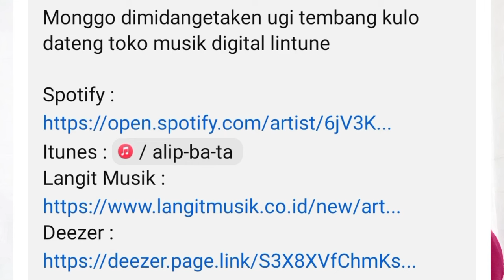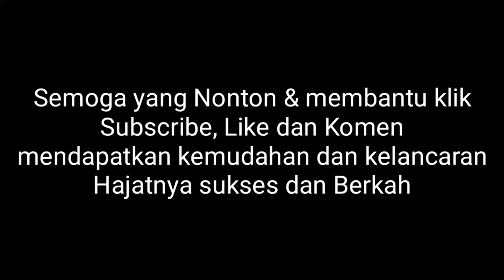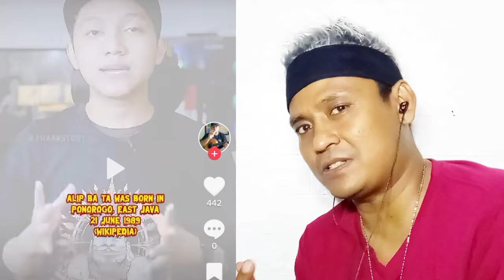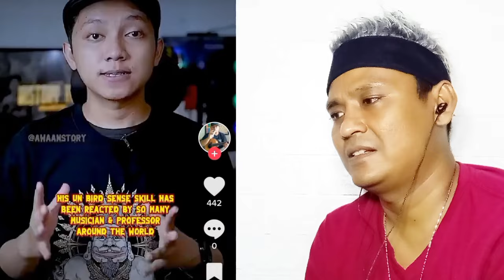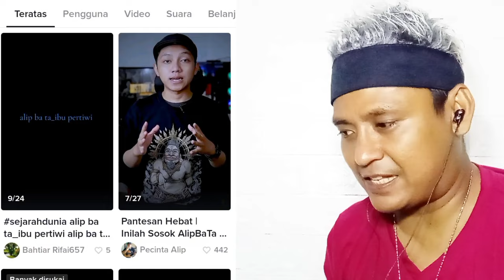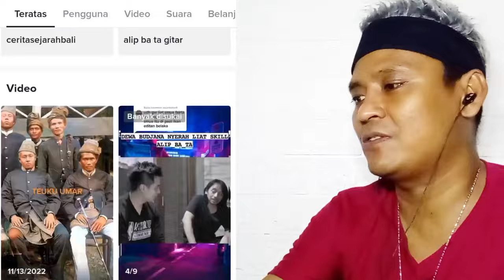ALIP BA TA FINGERSTYLE ITU GELAP !!???